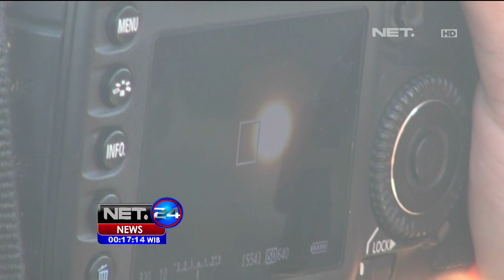Wisatawan Asing Nikmati Gerhana Matahari di Candi Borobudur - NET24